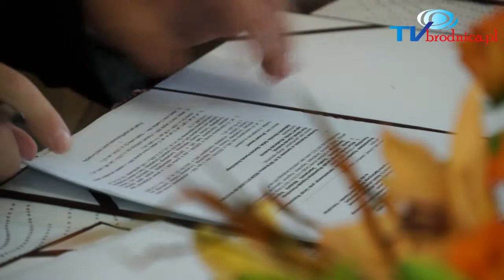Nowe pracownie w ZSR w Brodnicy (sierpień 2014)